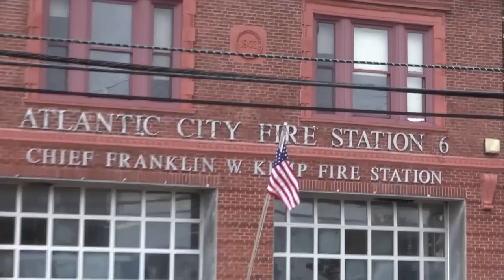Atlantic City NJ Fire Department video of all 6 Firehouses ACFD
Atlantic City NJ Fire Department video of all 6 Firehouses

Atlantic City Fire Firehouses ACFD